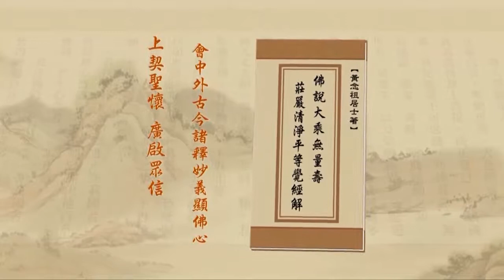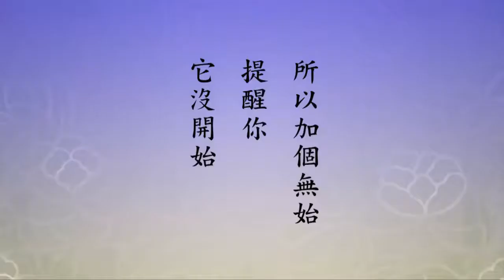Tịnh Độ Đại Kinh Giải Diễn Nghĩa, tập 495 (HD)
Chủ giảng: Lão Pháp Sư thượng Tịnh hạ Không.
Địa điểm: Hiệp Hội Phật Đà Giáo Dục - Hồng Kông.
Thời gian: Ngày 14 tháng 7 năm 2011.
Người dịch: Hạnh Chơn.
Biên tập: Minh Tâm.

(Hoặc).